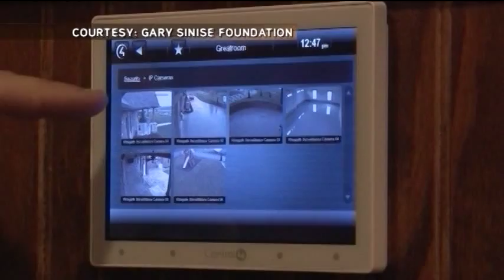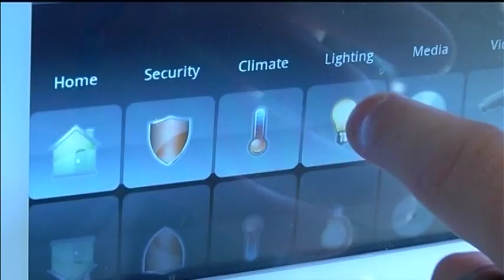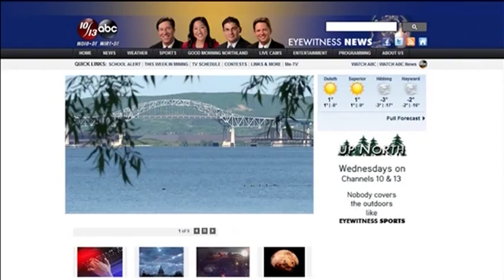Triple Amputee House Receive a house in Duluth Minnesota air tape 6 16 15